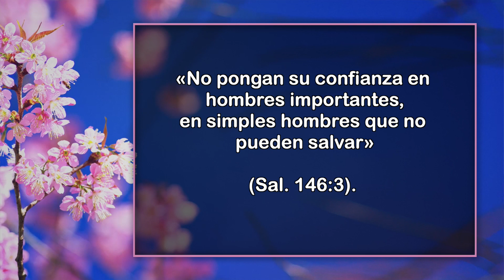Virtuosa - 21 de Abril - Ayuda sin generar dependencia